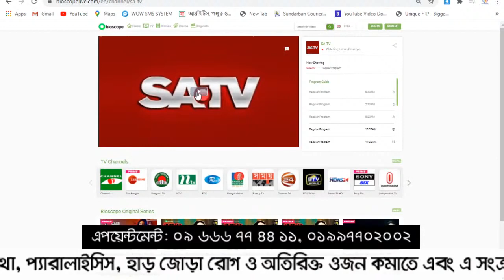বাত ব্যথাজনিত শারীরিক অক্ষমতার চিকিৎসা || Pain Paralysis Treatment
বাত ব্যথাজনিত শারীরিক অক্ষমতার চিকিৎসা || Pain Paralysis Treatment পরামর্শ  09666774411, 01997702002